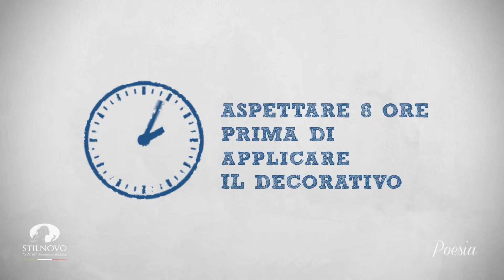Vopsea Decorativa Stilnovo Poesia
Poesia este un finisaj decorativ pe baza de apa cu efect perlat, ce va permite sa realizati decoratii de interior in tendinte elegante, cu o gama de posibilitati capabila sa satisfaca cererea de solutii diferite. Culoarea devine protagonista dand personalitate, stil si un aer de perfectiune a mediului.